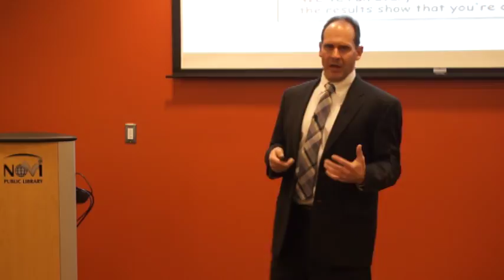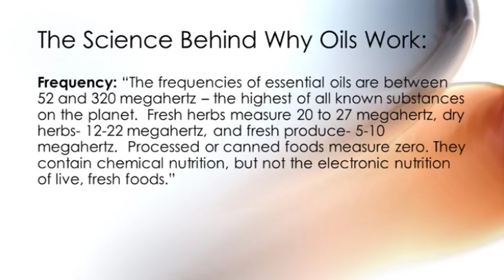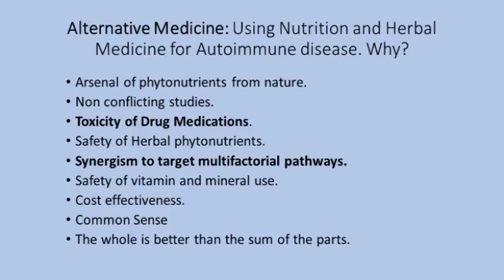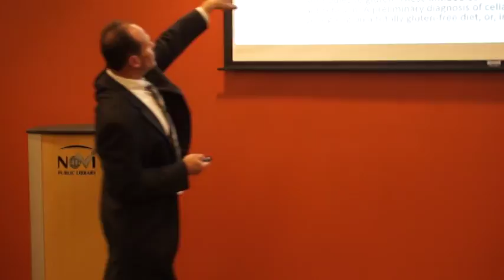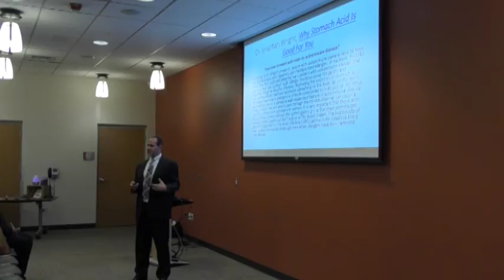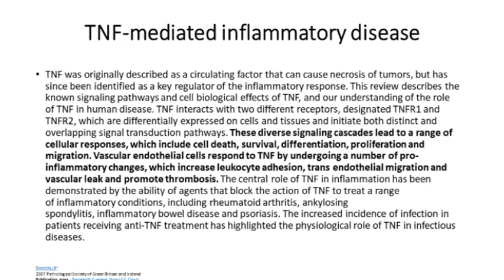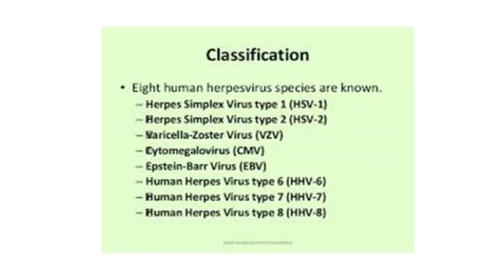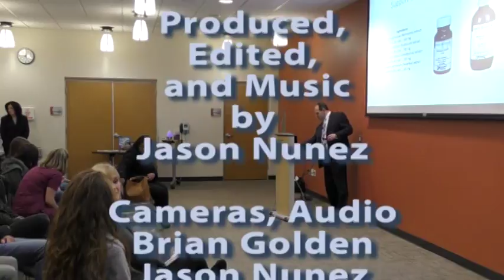Dr Krygier Autoimmune Disease